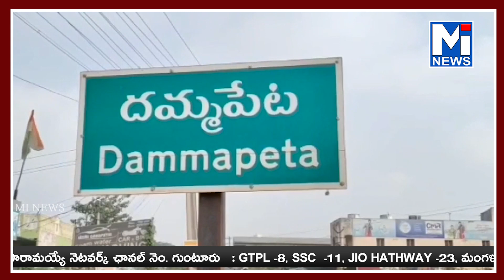అంగన్వాడి సమస్యలను పరిష్కరించాలంటూ బిజెపి సంఘీభావంmitv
అంగన్వాడి సమస్యలను పరిష్కరించాలంటూ బిజెపి సంఘీభావం